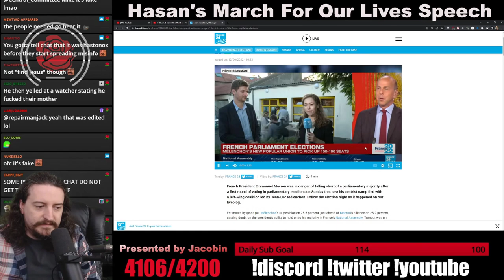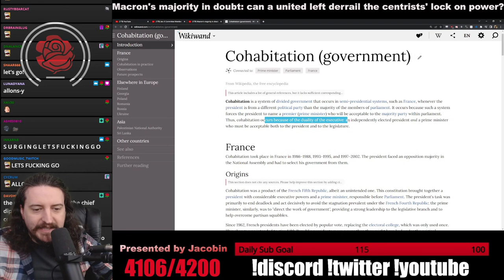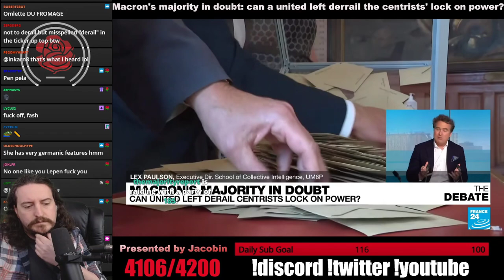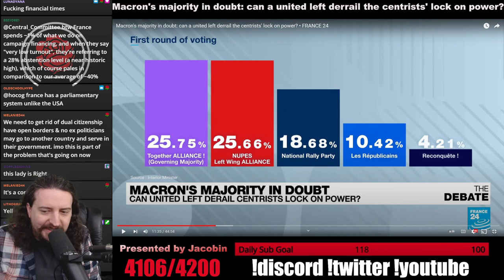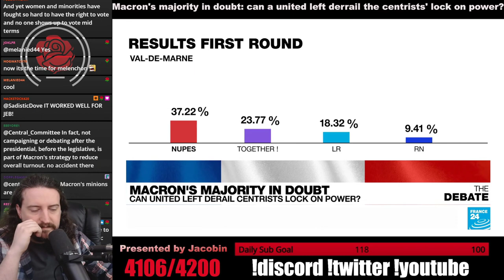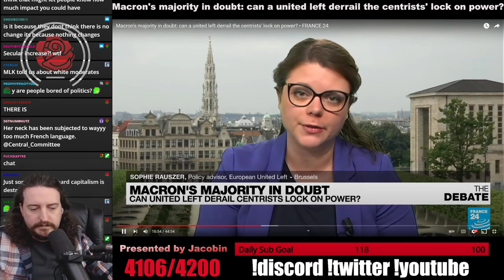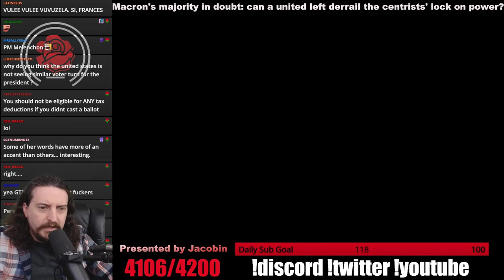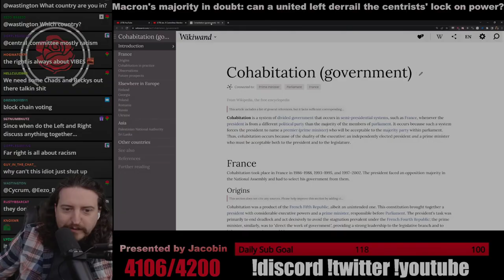Mélenchon's NUPES Take Another Step Closer In French Elections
Editor: wizard
Thumbnail: wizard

About Mike From PA: MikeFromPA is a political commentator and democratic socialist who streams daily on the central_committee Twitch stream. He gained entry into the political world by volunteering, protesting, organizing and later working on political campaigns including running for state senate in Pennsylvania himself. On Twitch He made a name for himself by exposing Destiny for his ignorance about electoral politics and economics. He later sparked controversy when he advocated for Sewer Socialism during a debate with the liberal streamer Vaush. Mike regularly appears on The Majority Report, TYT, and Hasan Piker's Live stream.